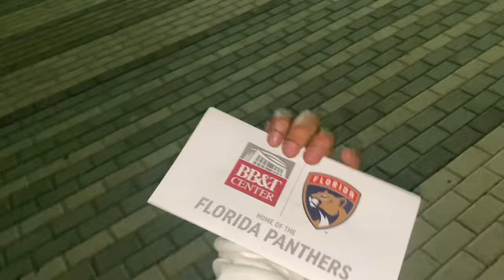FRONT ROW AT FUTURE & LIL BABY CONCERT// Miami vlog pt. 2